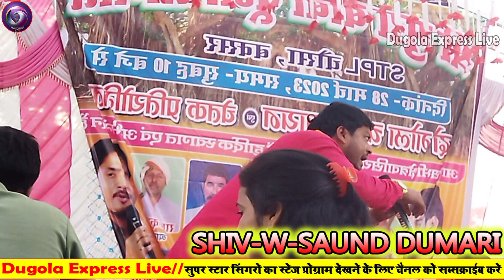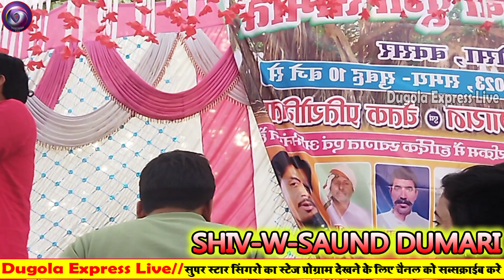आज के व्यास लोगों का हाल यही हैAjit_Halchal को रेल दिए Budha_vyas मंच पर करने लगे मां बहन#Chaita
आज के व्यास लोगों का हाल यही है अजीत हलचल को रेल दिए बूढ़ा व्यास मंच पर करने लगे मां बहन दुगोला चैता